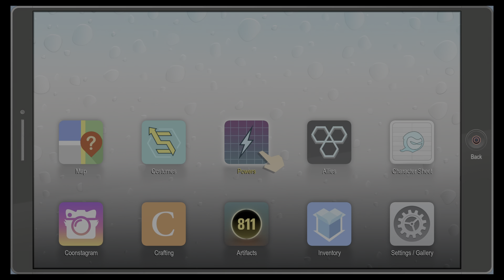SOUTH PARK PS5 - THE FRACTURED BUT WHOLE - Danger Deck - Charm School - Normal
Danger Deck is a DLC from South Park The Fractured But Whole. It's a series of combat challenges that can first be completed on normal difficulty which then unlocks Ultra difficulty.

These videos serve as both a guide on how to complete them as well as just for entertainment.